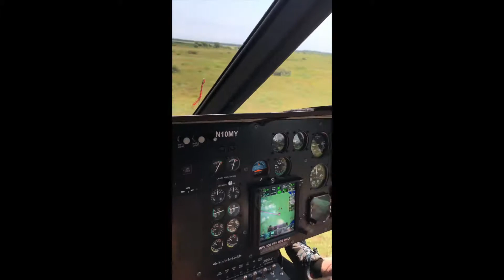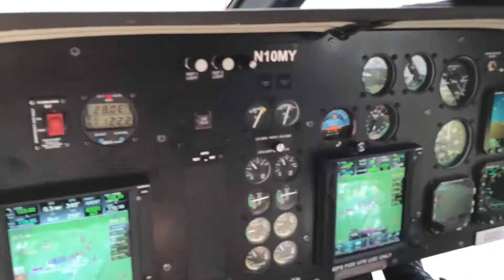Marthas Vineyard to Norwood Memorial Airport With Boston Executive Helicopters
Awesome experience flying in a helicopter for the first time; I think ill stick to planes though! lol